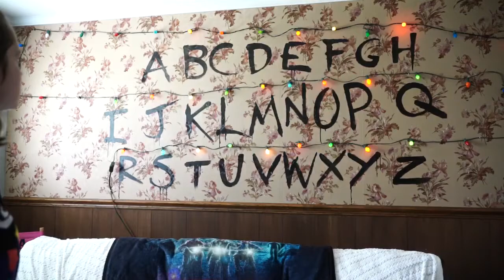Stranger Virus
Eleven’s powers return just in time to save the world from the virus.